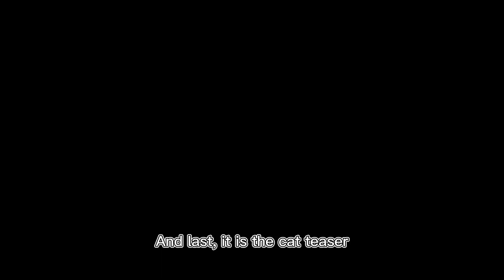BTMW 4012 Technology Entrepreneurship : Business Pitching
Hola amigos

My name is Tan Jin Yee (B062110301), first-year student of Bachelor of Technopreneurship at Universiti Teknikal Malaysia Melaka (UTeM).

I am taking this subject BTMW 4012 Technology Entrepreneurship under Madam Mariam Miri Abdullah. Every student is required to do a business pitching video for this subject.

This is my business pitching video for this subject! :)

Class: 1BTEC S2G2
Faculty: Faculty of Technology Management and Technopreneurship(FPTT)
Session: 2021/2022
Subject: BTMW4012 - Technology Entrepreneurship
Lecturer: Madam Mariam Miri Abdullah